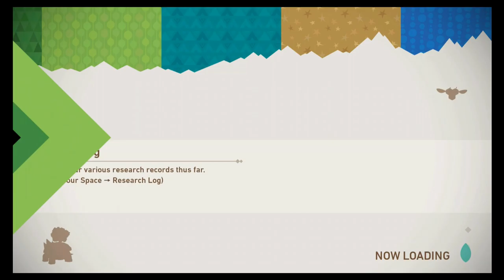New Pokemon Snap (Switch) // Part 7 // new islands